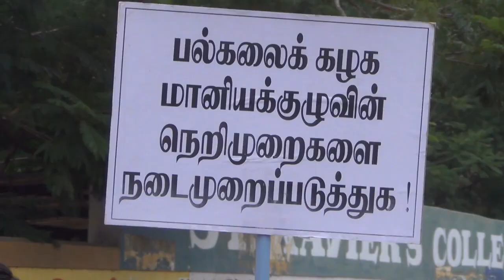MUTA protest against St.Xavier College Palayamkottai